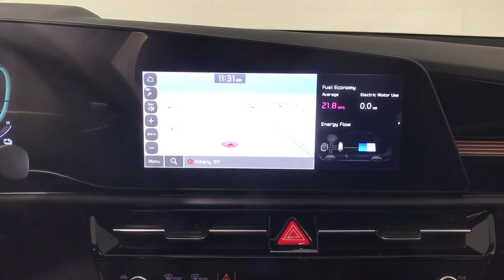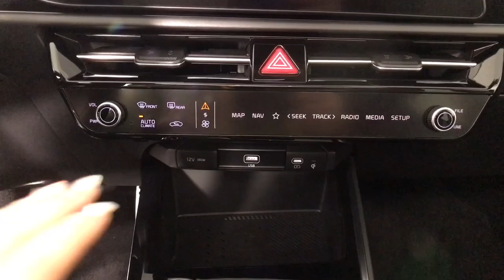2023 Kia Niro Albany, Schenectady, Colonie, Troy, Glens Falls, NY K23I0793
Steel Gray New 2023 Kia Niro EX Touring available in Albany, New York at Destination Kia. Servicing the Schenectady, Colonie, Troy, Glens Falls, NY area.
2023 Kia Niro EX Touring - Stock#: K23I0793 - VIN#: KNDCR3LE7P5044215

Destination Kia
760 Central Ave